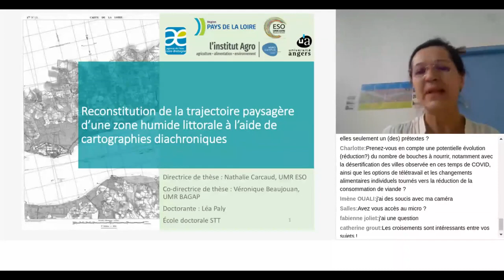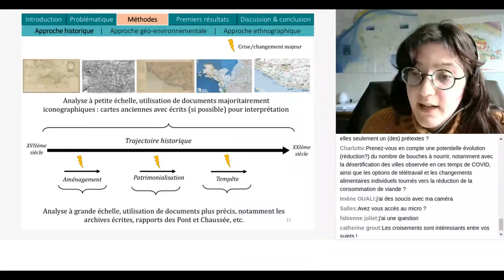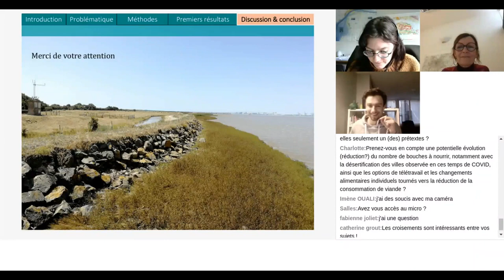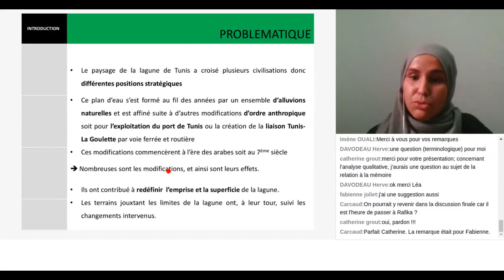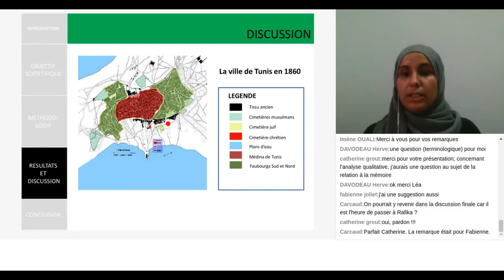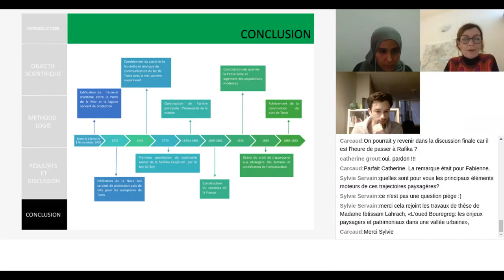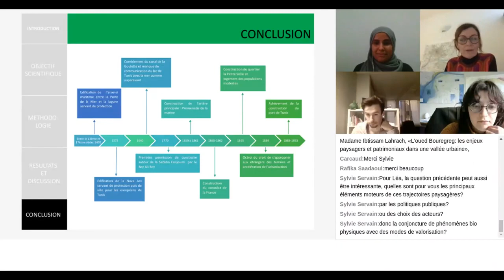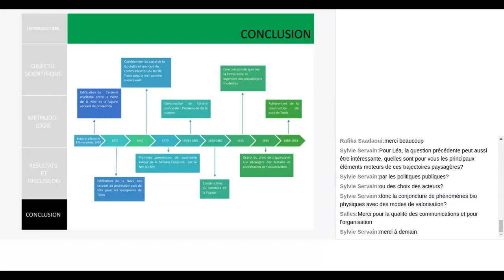Session 3 : Investir le paysage par la Géohistoire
Animation : N. Carcaud, M. Lembezat
0:00 Introduction
2:05 L. Paly - Reconstitution de la trajectoire paysagèred’une zone humide littorale à l’aide de cartographies diachroniques
33:13 R. Saadaoui - Les temps paysagers de la lagune de Tunis : entre histoire et représentation